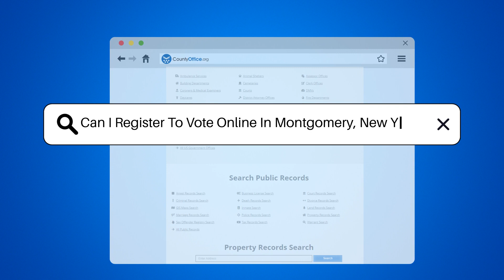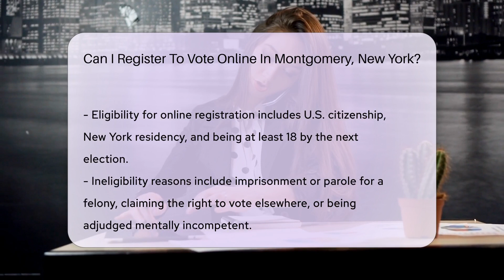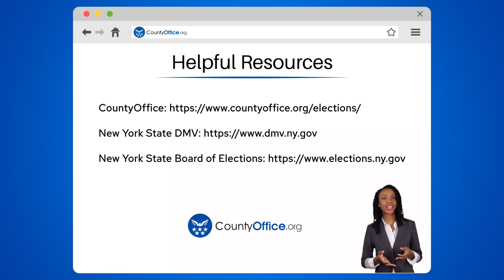Can I Register To Vote Online In Montgomery, New York? - CountyOffice.org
Can I Register To Vote Online In Montgomery, New York? In this enlightening video, we delve into the world of online voter registration in Montgomery, New York. Discover the convenience and efficiency of registering to vote through the digital platform provided by the New York State Department of Motor Vehicles (DMV). We'll guide you through the eligibility criteria required for online voter registration and explain how this process can enhance voter participation by simplifying the registration steps. Additionally, we'll explore the security measures in place to protect your information and ensure the integrity of the voter registration process. Whether you're a first-time voter or looking to update your registration details, this video is your comprehensive guide to online voter registration in New York State.